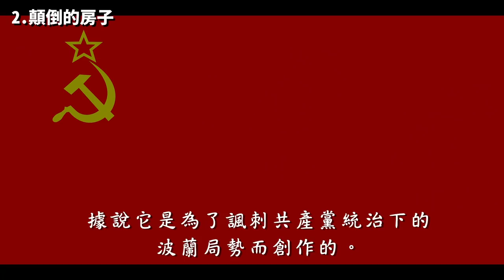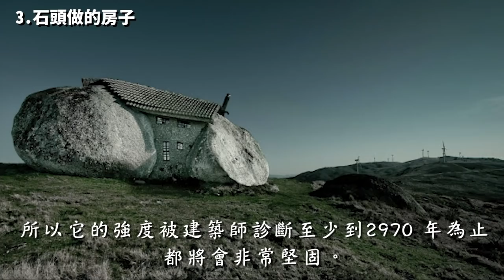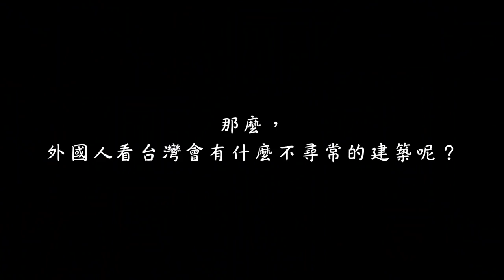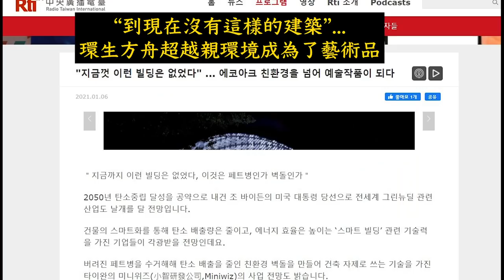覺得台灣房子很奇怪的韓國人們 全部變成啞巴的理由 “台灣到底有什麽技術???”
一開始聽到想說是不是房子會臭臭的..髒髒的..
實際去到現場看真的超驚訝的
很可惜晚上去看不清楚
以後有機會點亮燈的時候一定要再去看看:)